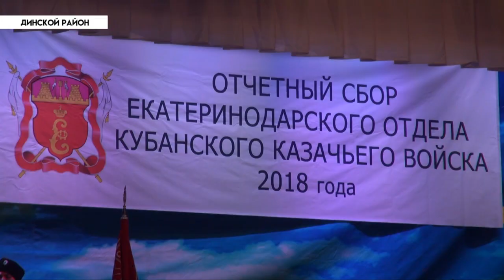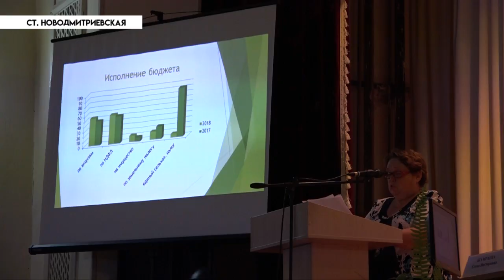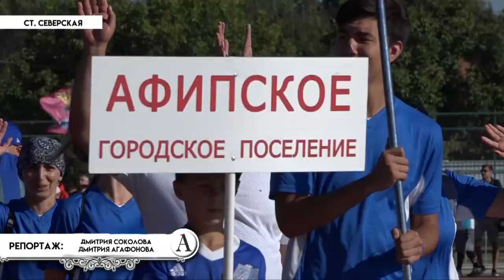НОВОСТИ Северского района - 13 Августа 2018